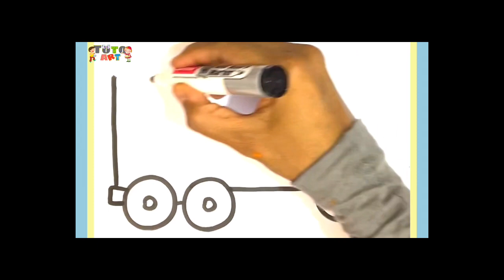How to draw Cute Pikachu -Colouring for Kids & Toddlers |Draw, Paint and Learn _ Toto Art